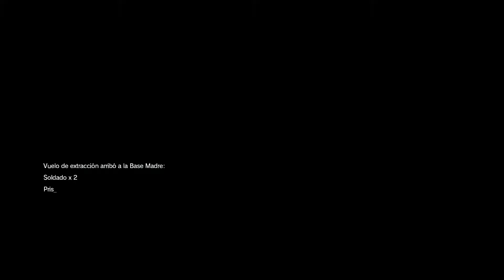MGSV Episodio 9 -Respaldar y Retroceder- Castellano